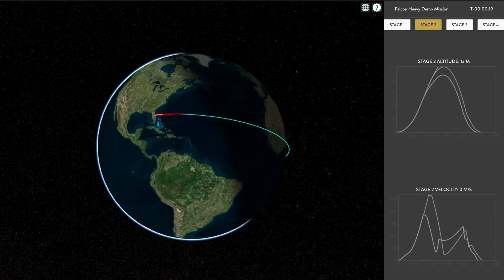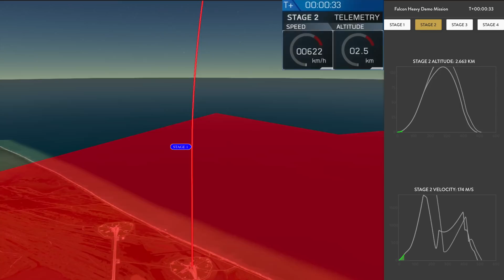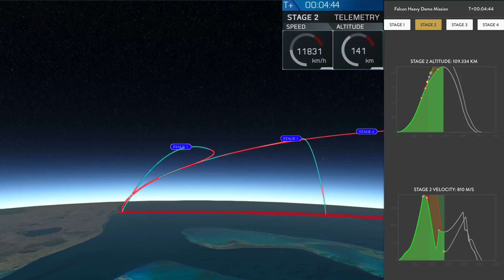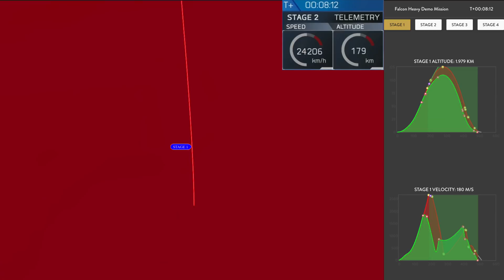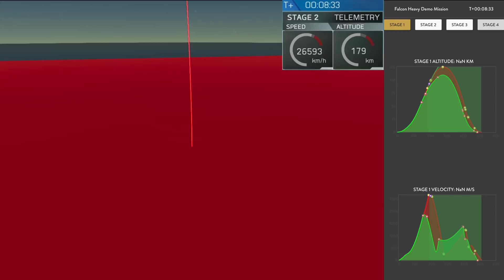Flight Club // SpaceX Falcon Heavy Test Flight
Watch the trajectory for SpaceX's first ever Falcon Heavy launch!

This mission comprised of 2 reused boosters (previously flown on Thaicom-8 and CRS-9) and a brand new center stage. The side boosters were successfully recovered for a second time, while the center stage failed to land on the ASDS "Of Course I Still Love You".

The mission launched Elon Musk's Tesla Roadster to an elliptic orbit reaching deep into the asteroid belt, driven by a Starman in a SpaceX space suit.

Flight Club is a launch and landing trajectory visualiser. This video showcases the 'Flight Club Live' feature which can be viewed here